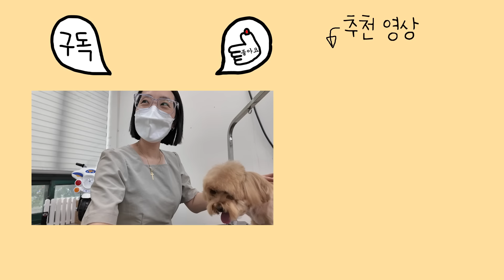자기를 치료 해주는 줄 알고 주사에도 얌전한 아기고양이 😊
이름 : 이버찌 ♂ (Maltese)
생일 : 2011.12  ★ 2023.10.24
애칭 : 할아버찌

이름 : 이바니 ♀ (Poodle)
생일 : 2012.02
애칭 : 붸니

이름 : 이다비 ♂ (Poodle)
생일 : 2016.03
애칭 : 분리불안미친놈

이름 : 이뮤 ♀ (Sphynx)
생일 : 2016.10
애칭 : 곤듀 뮤뚱(뮤뚱땡이)

이름 : 이에몽 ♂ (Sphynx)
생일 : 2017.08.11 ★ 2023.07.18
애칭 : 에이몽

이름 : 이뚜이 ♀ (Sphynx)
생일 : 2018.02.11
애칭 : 비루스

이름 : 이품바 ♂ (Sphynx)
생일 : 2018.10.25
애칭 : 숏다리 새알만두

이름 : 이뿌까 ♀ (Sphynx)
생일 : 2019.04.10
애칭 : 뚠뚠이 뿌뚱(뿌까뚱땡이)

이름 : 이티몬 ♀ (Meerkat)
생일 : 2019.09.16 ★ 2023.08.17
애칭 : 이티몽구스

이름 : 이다해 ♀ (Baby)
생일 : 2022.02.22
애칭 : 귀자

이름 : 이다인 ♀ (Baby)
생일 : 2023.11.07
애칭 : 사자